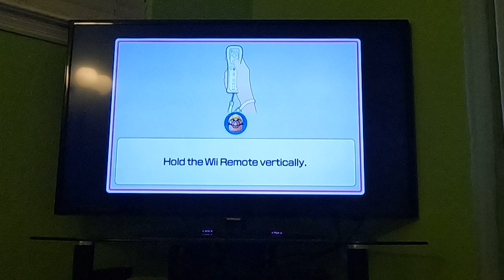Wii Party U - Highway Rollers (Wario vs Beginner Difficulty, Part 1) (60fps)